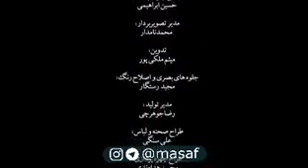فیلم کوتاه « گیت ویژه » - برسد به دست مسئولان | کلیپ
برچسب:   احمدی نژاد   -   روحانی   -  گرانی  -  اخبار   -  آمد نیوز  -  زلزله   -   امریکا  -    تلگرام  -  آلمان  -  اتریش  -  استرالیا  -  انگلیس  -  فوتبال  -  ایران   -  افغانستان   -  وهابیت  -  وهابی  - عربستان  -  یمن  -  کابل    -   تهران    -  خبر   -   شاه  -  تظاهرات  -   تظاهرات ایران  -   جنبش مصاف  -  مصاف  -   علی اکبر رائفی پور  -   رائفی پور   -  موسسه مصاف  -   جنگ   -  ترور  -  ترامپ  -  بی بی سی   -   بی بی سی فارسی  -   اخبار فارسی  -  اروپا  -   آلمان   -  آلمانی  -  اتریش   -   استرالیا   - سوئد  -  سوئیس  -  برجام   -  نود  - دورهمی   -  حالا خورشید  -  خندوانه   - خامنه ای  - خمینی  - رهبر   -  رهبری   - منافقین   - ضد ایران   -  ری استارت  -  استاد رائفی پور  -   سید محمد حسینی  -  اطلاعات ایران  -  تی وی پلاس  -   من و تو -  شبکه من و تو  -  کورش  -  رفسنجانی   - عراق  -  سوریه   -  جنگ سوریه   - اخبار 20:30

🔹با مشترک شدن در کانال ما ازجدید ترین ویدئوها با خبر شوید واز ما حمایت کنید دوستان
🔹لینک دانلود این ویدئو:
Thanks masaf